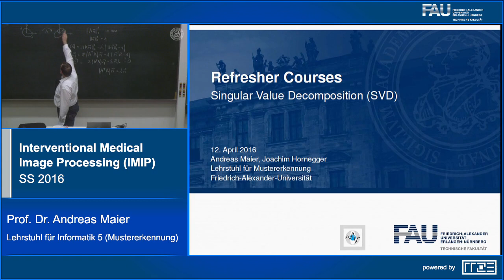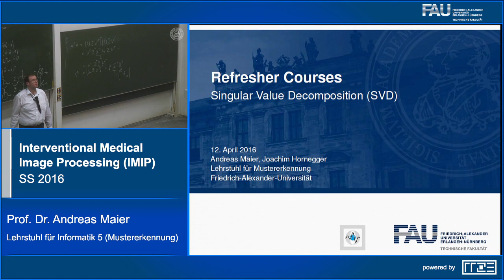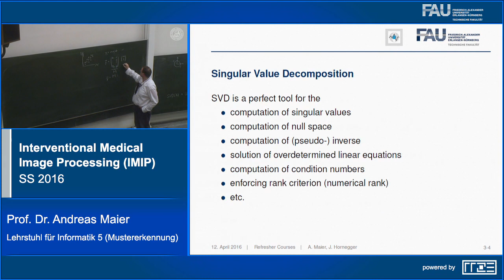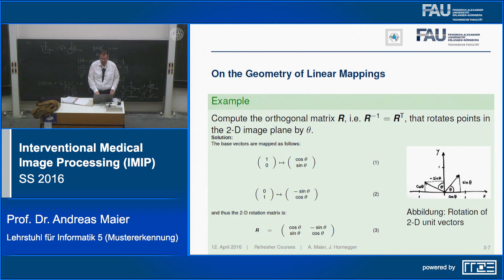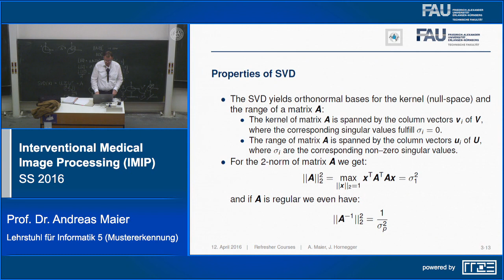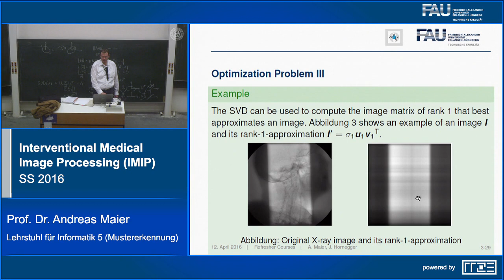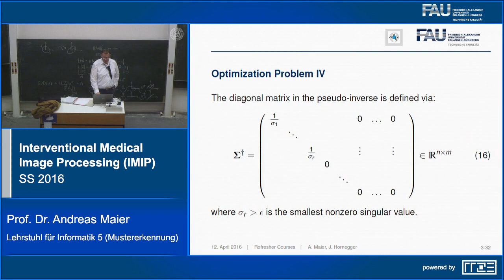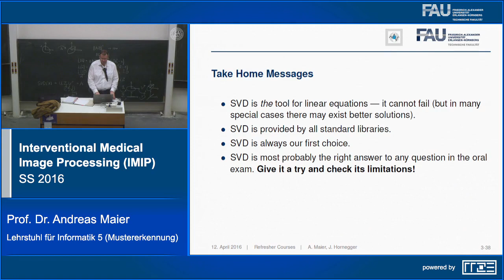Interventional Medical Image Processing (IMIP 2016) - Lecture 2 - Refresher Course SVD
Interventional Medical Image Processing 2016: This lecture focuses on recent developments in image processing driven by medical applications. All algorithms are motivated by practical problems. The mathematical tools required to solve the considered image processing tasks will be introduced.

Lecture 2: Refresher Course Singular Value Decomposition

to toggle slides on and off.